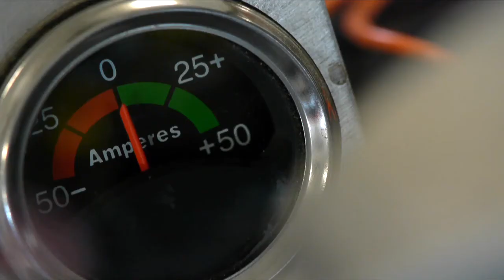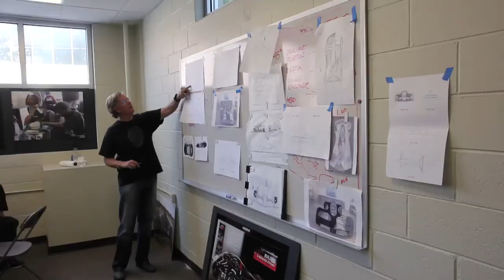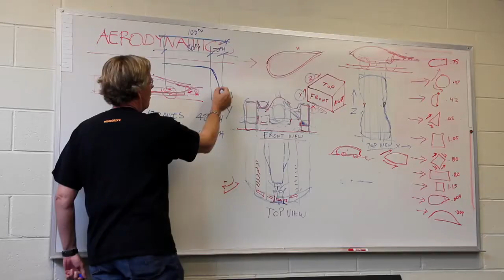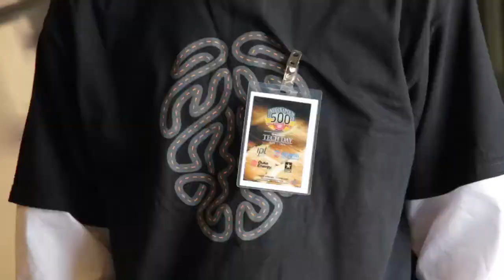MINDDRIVE ELECTRIC CAR PROGRAM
A behind-the-scenes look at MINDDRIVE, a non-profit educational program that takes at-risk youth and turns them into automotive designers and engineers. But, this isn't your typical shop class. The group produced a visually stunning, see-through electric vehicle codenamed Project Lola that recorded a 300 MPGe at Bridestone's Texas Proving Ground.